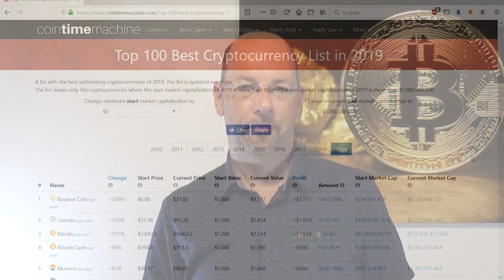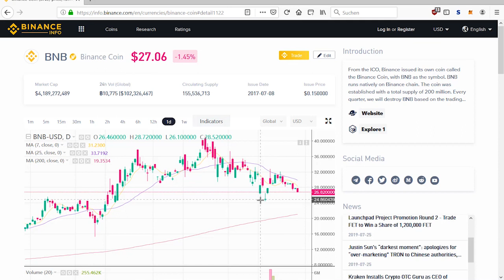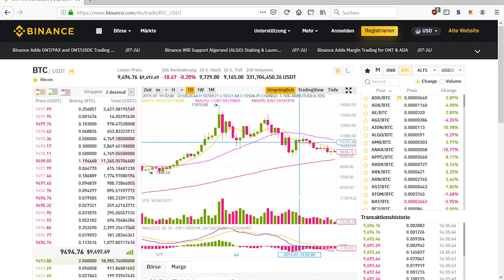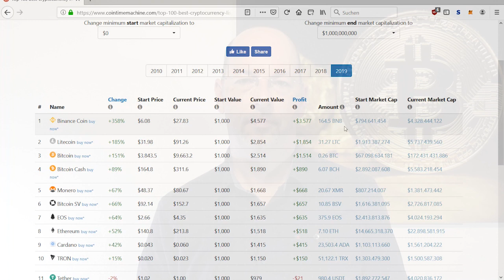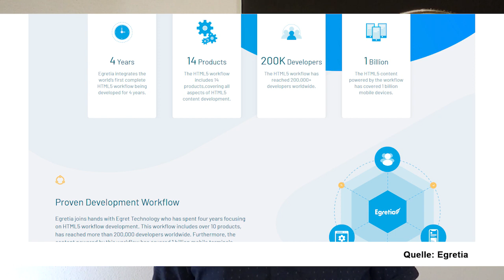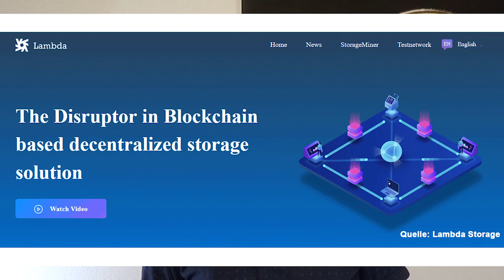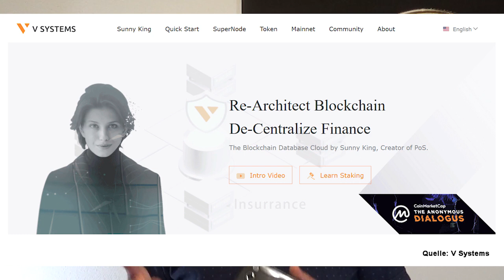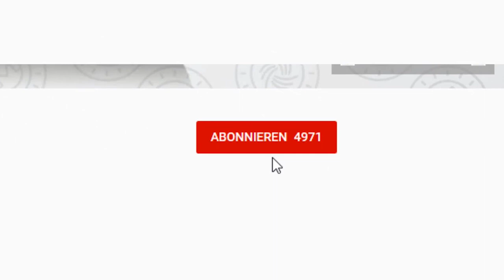Die besten Altcoins 2019 - noch kaufen?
(Im Coin-Investor führe ich ein Musterdepot, welches auf Basis des von uns entwickelten COIN-CHECK´s geführt wird. Jetzt testen + 1 Monat gratis sichern!)

Viele Altcoins (Alternative Coins) haben sich im ersten Halbjahr 2019 deutlich schwächer entwickelt als der Bitcoin (BTC). Dennoch gibt es einige Altcoins die den Bitcoin in Sachen Performance in diesem Jahr geschlagen haben. Wir blicken auf die einzelnen Altcoin-Projekte (Binance Coin, Chainlink, Egretia, Lambda, V Systems etc.). Die im Video getätigten Äußerungen stellen keine Anlageempfehlung, sondern nur meine private Meinung dar!